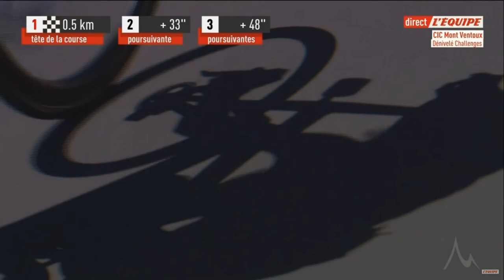UCI Women's Cycling EuropeTour 1.2 1st Mont Ventoux Dénivelé Challenges